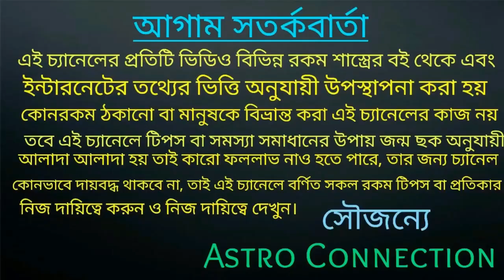28 May শুক্রের রাশি পরিবর্তন 6 রাশি পার্থিব জগতের সুখ পেতে চলেছে 🔥🔥🔥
28May শুক্রের রাশি পরিবর্তন 6 রাশি পার্থিব জগতের সুখ পেতে চলেছে ।

যারা অনলাইন আমার কাছে কনসিল করতে চান অর্থাৎ জন্মছক বিচার করাতে চান তারা নিচে দেওয়া হোয়াটসঅ্যাপ নাম্বারে যোগাযোগ করুন।